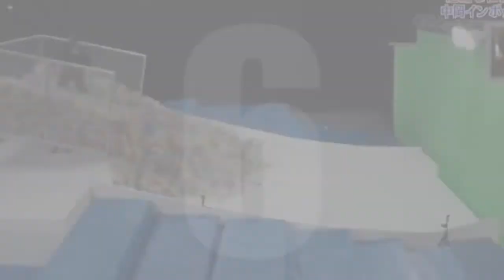Japanese Pranks Compilation New Funny Videos 2020 ●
Manifest Your Dream love to bring

you the best videos on the internet! Everything from Funny Videos, Fails, Fail Videos, Funny Baby Videos, TNTL Challenge, Si Te Ries Pierdes, Win Fail Fun, Funny Dogs !Not content with only one platform, we’re committed to montages from Vine, Twitter, Instagram, Facebook, Snapchat, and Musically. Sit back and enjoy a veritable fail army: kids fails, animal fails, girl fails, trampoline fails, car fails, on the job fails, old people fails, school fails, water fails, prank fails and pranks gone wrong, funny vids and moreOur channel features content from: America’s Funniest Home Videos, Storyful, Launch Pad Entertainment LPE, VVUK, People Doing Things, and more!"Keep loving and supporting"🙏🙏